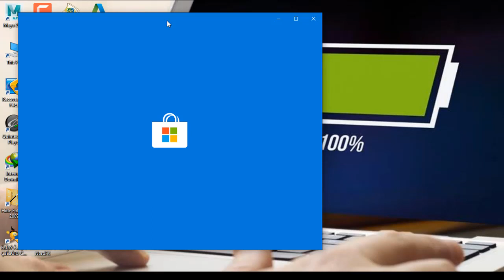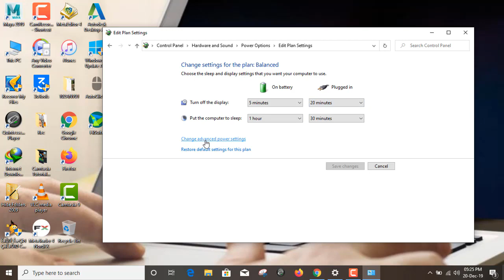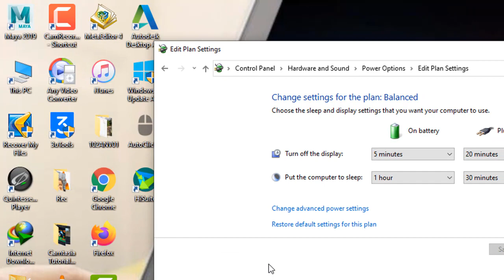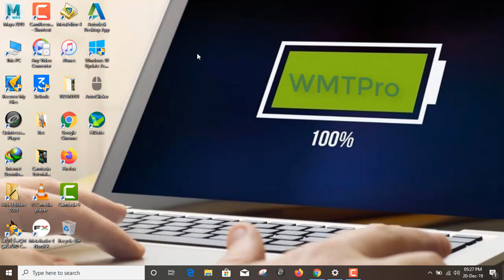Improve The Battery Life Of Your Laptop and Mobile Tamil Review | WMTPro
Do you want more our future Supports follow us now

This video from WMT Pro We provide funny and all tech tutorials,

If you have any issues about this video  informed to us we will rectify that issue immediately,

Thank you so much for your perfect visiting.